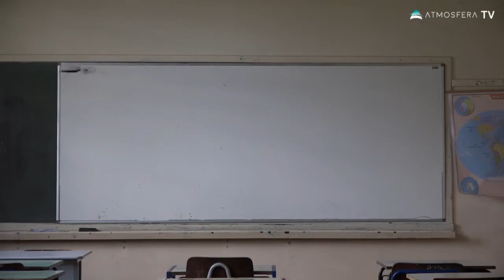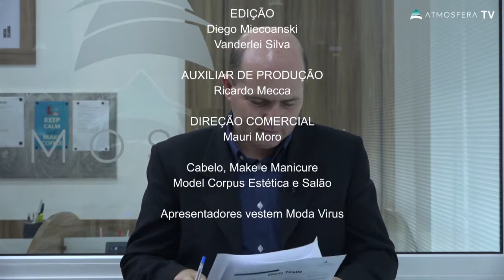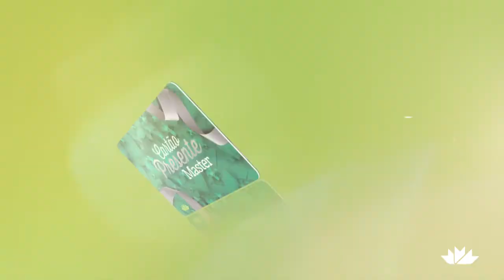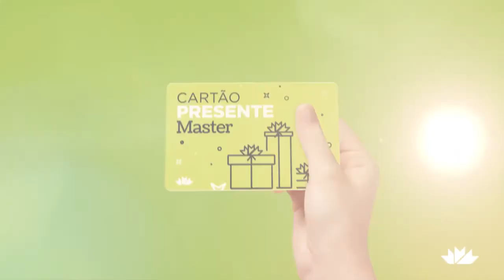08 01 18 JORNAL DAS 07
- Matrículas e transferências estão sendo feitas na rede Estadual de Ensino;
- Seguem buscas em Ipiranga do Sul. Irmão de menino morto disse em depoimento que não viu cobra;
- Abertura da Safra da Uva em Erechim será nesta semana;
- Confira as ocorrências da área de segurança pública na região;

Essa e outras informações agora no Jornal das 19h.